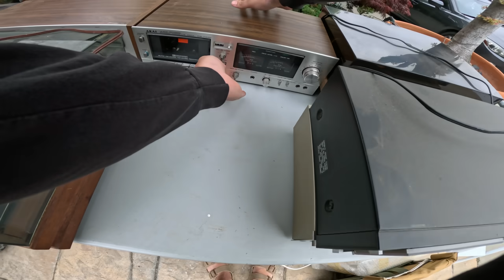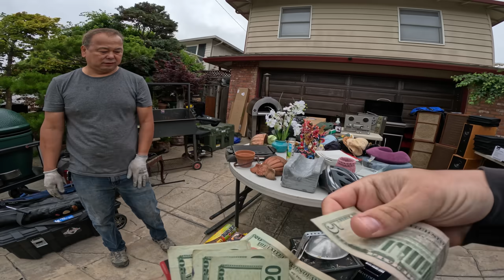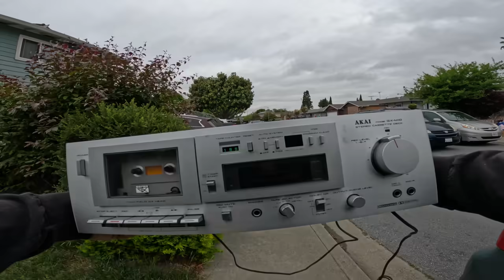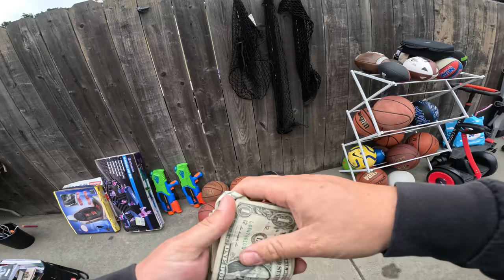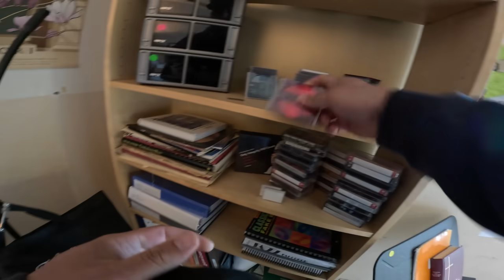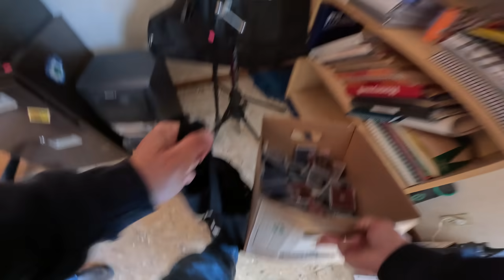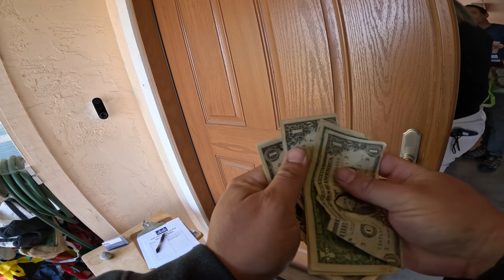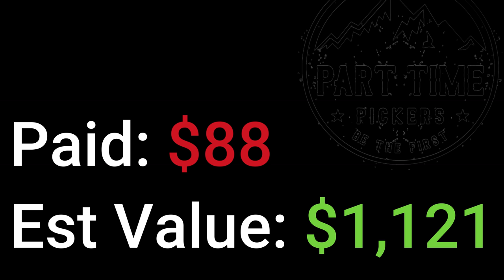Couldn’t believe his Garage Sale prices...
Today we try to find stuff for cheap that we can flip back on eBay for a profit.

MY EBAY STORE:

Ebay goodwill thrifting side gig, no experience side hustle, yard sale treasure hunting garage sale, how to work from home in 2023 entrepreneur PART time reseller pickers yard sale estate sales estate sale ride along thrift with me auctions ebay reselling ebay haul vlog part time treasure hunting treasure hunt picking auctions auction picker garage sale yard sale local auction resell video ebay video make money at auctions make money from home make money online picking picking garage sales reselling garage sale profits treasure hunting buy and sell reseller community reselling community garage sale video jackpot